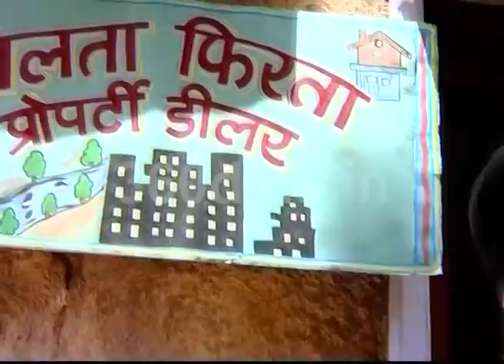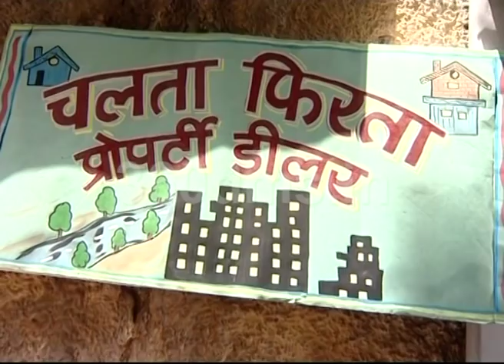Story of Two Frauds | Must Watch | Natwarlal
Mithilesh Kumar Srivastava, better known as Natwarlal, was a noted Indian con man known for having repeatedly "sold" the Taj Mahal, the Red Fort, and the Rashtrapati Bhavan and also the Parliament House of India along with its sitting members.